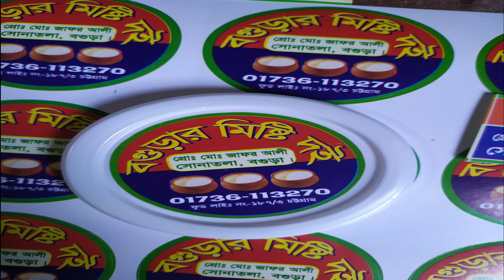জাতীয় ভোক্তা অ‌ধিকার সংরক্ষণ অ‌ধিদপ্ত‌র চট্টগ্রাম বিভাগীয় ও জেলা কার্যাল‌য়ের অ‌ভিযান।My Documentary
জাতীয় ভোক্তা অ‌ধিকার সংরক্ষণ অ‌ধিদপ্ত‌রের মহাপ‌রিচালক মহোদয়ের সদয় নি‌র্দেশনা মোতা‌বেক  চট্টগ্রাম বিভাগীয় ও জেলা কার্যাল‌য়ের উ‌দ্যো‌গে চট্টগ্রাম মহানগরীর মুরাদপুর ও আতুরার ডিপো এলাকায়  বাজার তদার‌কি অ‌ভিযান প‌রিচালনা করা হয়। এ সময় মেয়াদোত্তীর্ণ ঔষধ, অননুমোদিত ঔষধ ও ফিজিশিয়ান স্যাম্পল বিক্রয়ের জন্য সংরক্ষণ করায় এস এস ফার্মেসীকে ৫০,০০০/- অস্বাস্থ‌্যকর প‌রি‌বে‌শে ভুয়া ঠিকানা ব্যাবহার করে  অবৈধ ভাবে বগুড়ার দই প্রস্তুত ও সংরক্ষনের দায়ে বায়েজিদ থানার অধীন সামাদপুর এলাকার জহির আলীর দইয়ের দোকানকে ২০,০০০/-  টাকাসহ ২ প্রতিষ্ঠান‌কে ৭০ হাজার টাকা জ‌রিমানা করা হয়। এছাড়াও অবৈধভাবে ভেজাল জুস তৈরির অপরাধে একই এলাকায় অবস্থিত এভারফ্রেস এগ্রোকে সিলগালা করা হয়েছে।

আজ সকাল সা‌ড়ে ১০টা থে‌কে জেলা কার্যালয়ের সহকারী প‌রিচালক জনাব নাসরিন আক্তার ও বিভাগীয় কার্যালয়ের সহকারী পরিচালক জনাব দিদার হোসেনের  নেতৃ‌ত্বে চলা এ অ‌ভিযা‌নে সিএম পি  পু‌লিশ ও বায়েজিদ থানার  ২টি টিম উপ‌স্থিত থে‌কে সা‌র্বিক সহ‌যো‌গিতা ক‌রেন। জনস্বা‌র্থে এ কার্যক্রম অব‌্যাহত থাক‌বে। নাসরিন আক্তার সহকারী পরিচালক চট্টগ্রাম জেলা কার্যালয়।